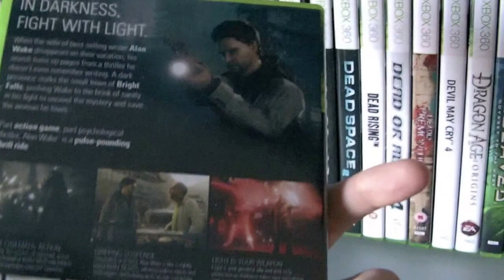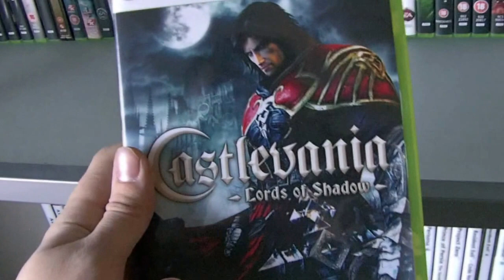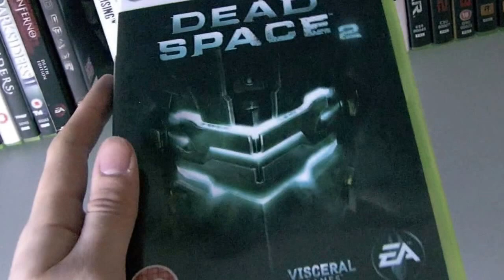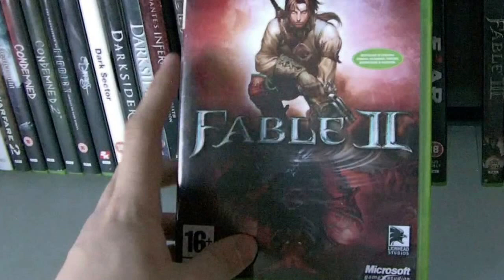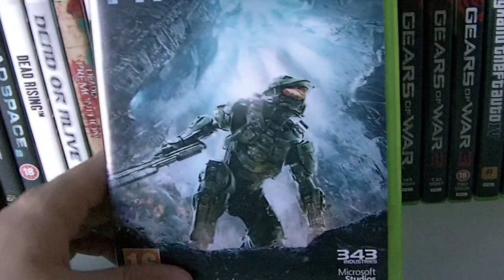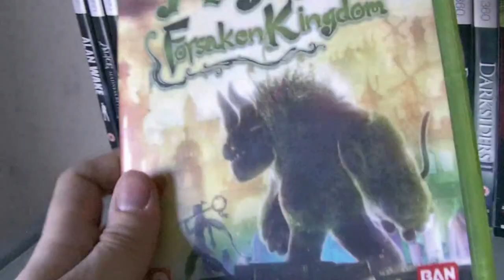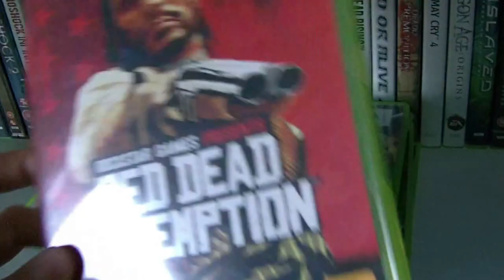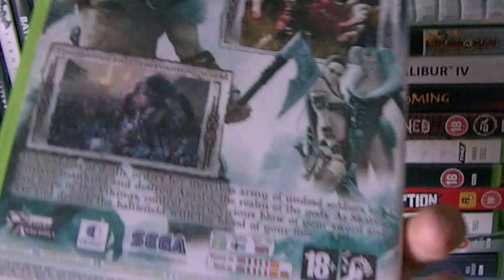My Xbox 360 Collection, 69 Games!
My Xbox 360 Collection.

The List:

Alan Wake
Alice Madness Returns
Asura's Wrath
Bayonetta
Bioshock
Bioshock 2
Bioshock Infinite
Brütal Legend
Condemned
Condemned 2
Chronicles of Riddick Assault on Dark Athena & Escape from Butcher Bay
The Darkness
Dark Sector
Darksiders
Darksiders 2
Dante's Inferno
Dead Space
Dead Space 2
Dead Rising
Dead or Alive 4
Deadly Premonition
Enslaved Odyssey
F.E.A.R.
F.E.A.R. 2 Project Origin
F.3.A.R.
Fable 2
Fable 3
Fallout 3
Grand Theft Auto IV Episodes from Liberty City
Halo 3
Halo 3 ODST
Halo Reach
Halo 4
Kingdoms of Amalur Reckoning
L.A. Noire
Lollipop Chainsaw
Lost Odyssey
Lost Planet
Majin and the Forsaken Kingdom
Mass Effect
Mass Effect 2
Mass Efffect 3
Ninja Gaiden II
The Elder Scrolls IV Oblivion
Onechanbara Bikini Samurai Squad
Shadows of the Damned
Silent Hill Homecoming
SoulCalibur IV
Trials HD/Limbo/Splosion Man
Tales of Vesperia
Vanquish
Viking: Battle for Asgard